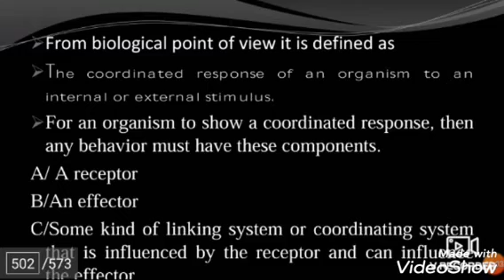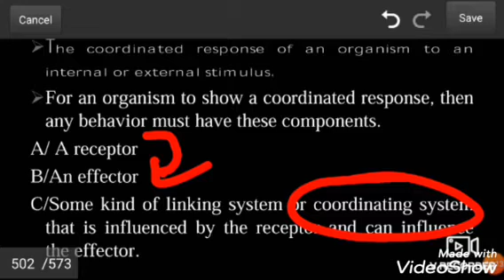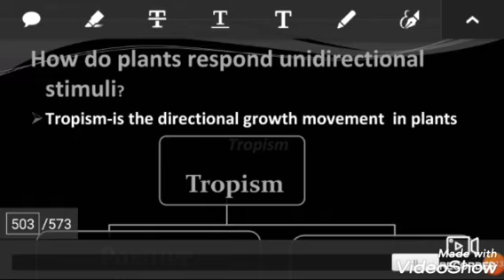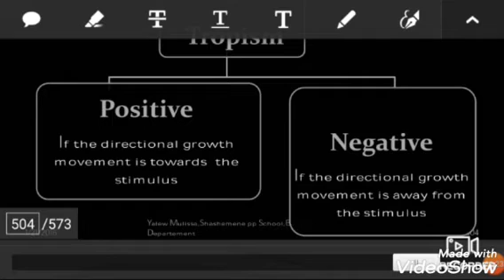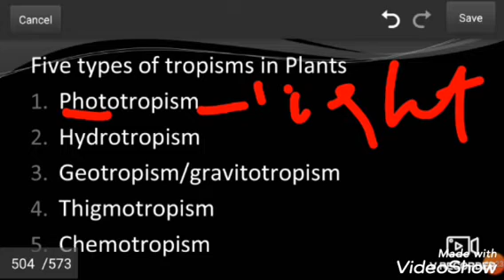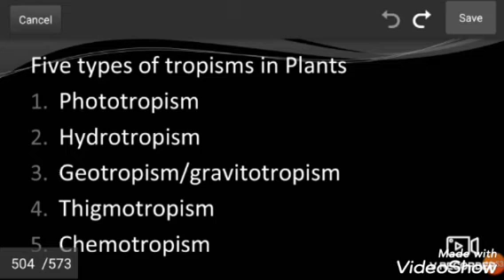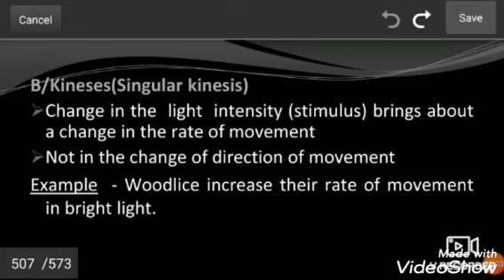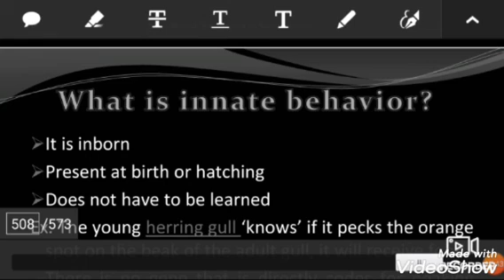Biology Grade 12 Unit 5 Part 1-in Afan Oromo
What is Behaviour?